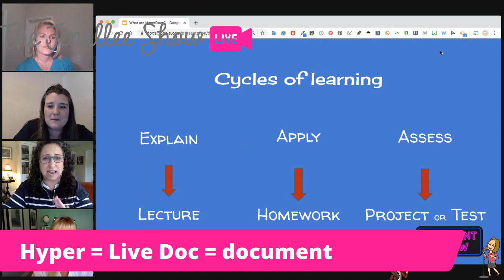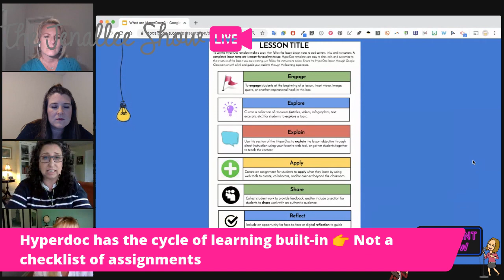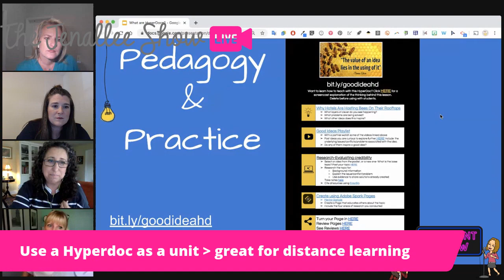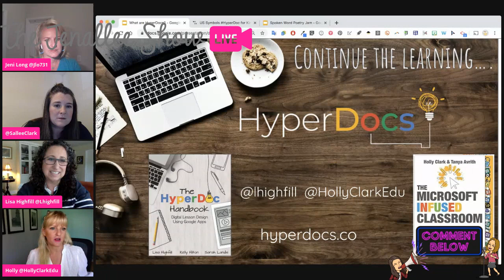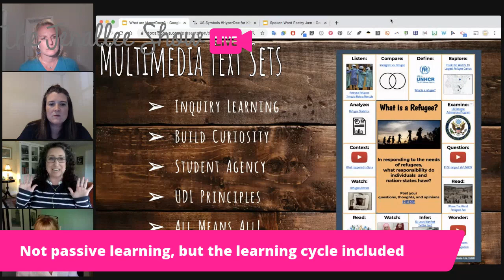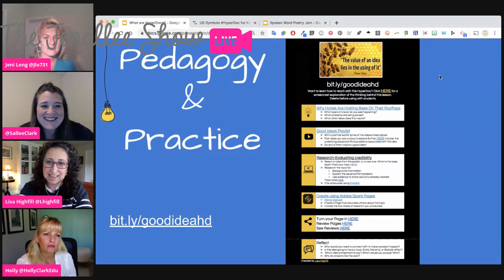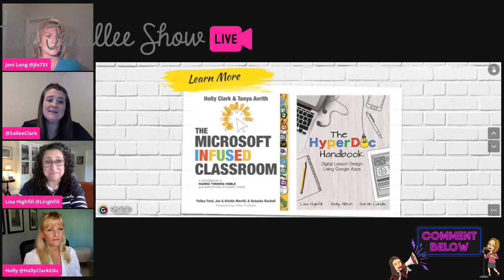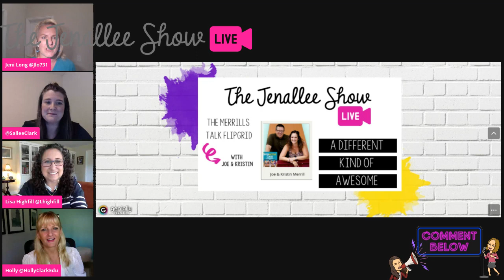The Jenallee Show: Live with Holly Clark & Lisa Highfill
Hear how Hyperdocs began, what they are, and what they are NOT! Your mind will be blown!